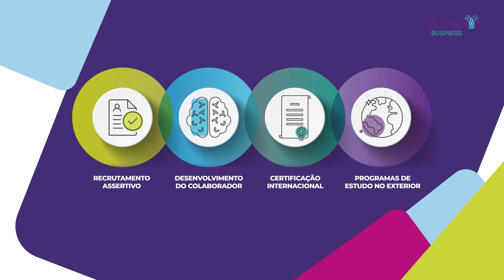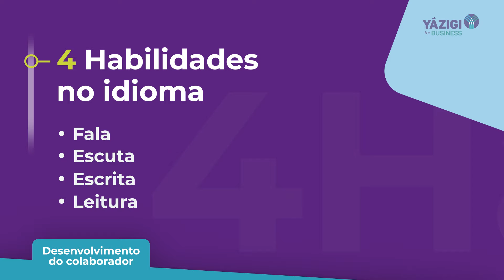Yázigi for Business - Solução em idiomas para o mundo corporativo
Voltado para o ensino de inglês e espanhol em empresas, o Yázigi for Business oferece uma abordagem flexível e adaptável, atendendo às necessidades específicas de cada negócio.

Com mais de 7 décadas de sucesso, o Yázigi acompanha toda a jornada de aprendizagem do colaborador, desde a contratação até o seu desenvolvimento completo!